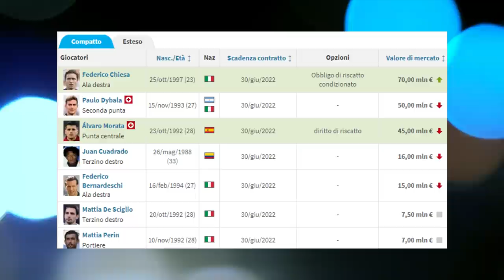La Juventus dice BASTA: troppi errori del passato che complicano il futuro.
"Adesso BASTA", parola della Juventus.

👇🏻 Scarica OneFootball! 📲

La Juventus si è stancata: la strategia in chiave mercato è cambiata a causa della forte crisi economica dovuta alla pandemia da Covid-19.
Il consiglio d'amministrazione ha approvato il bilancio per l'esercizio al 30/06/21 evidenziando una perdita per ben 209,9 milioni di euro.
Un record storico e negativo per i bianconeri e la Serie A, superato pochi giorni dall'Inter con ben 245,6 milioni.
Vero e proprio punto di non ritorno per il campionato italiano che, anno dopo anno, vede partire i migliori giocatori della competizione, alla ricerca di un torneo più ricco e competitivo.
Ecco perché stipendi come quelli di Ramsey, Rabiot, Bernadeschi, De Sciglio, Rugani e tanti altri sembrano tremendamente alti per rendimento e presenza effettiva in campo.
La società di Andrea Agnelli non può più permettersi simili fardelli e dovrà ora riorganizzarsi per creare una rosa giovane e meno onerosa.
Su YouTube analizziamo al meglio la questione, parlando anche della questione rinnovi di Dybala e Cuadrado: entrambi in scadenza a giugno 2022.